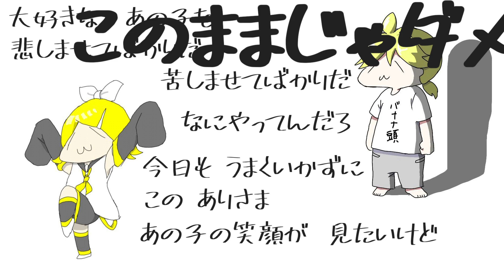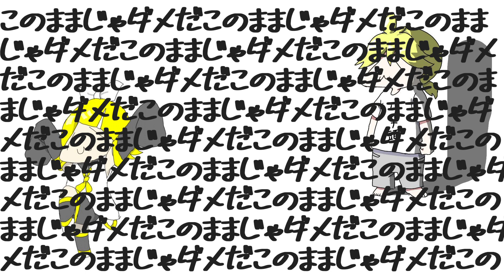[鏡音リン]このままじゃダメだ / THE★わたるP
ボカロ曲第4弾です。
大変な世の中ですが頑張りましょう
そんな祈りの歌です。

絵：UnknownFlower様
　すごく可愛いいリンちゃんレン君の画像を拝借させていただきました✩